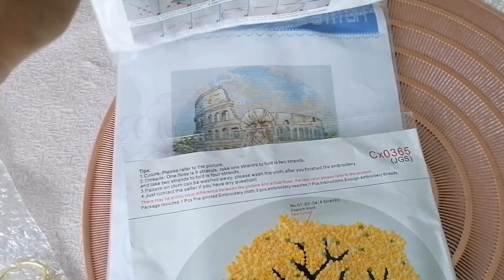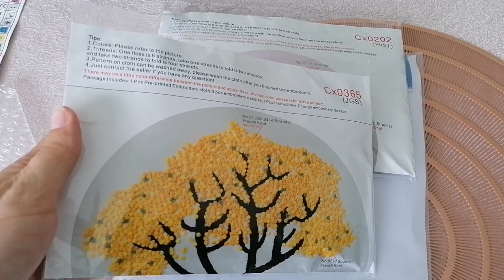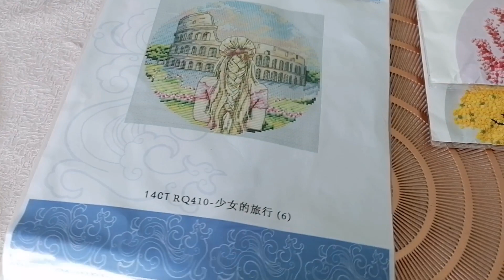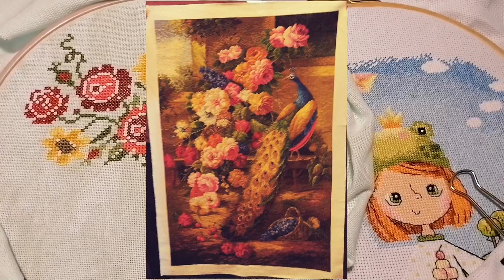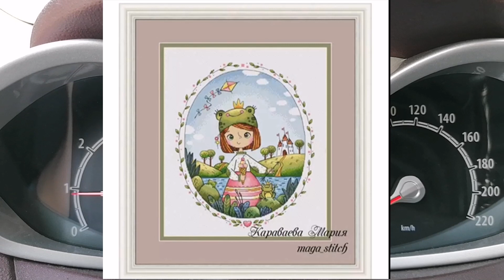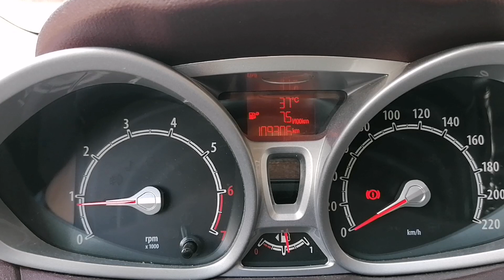33. ВЫШИВАЛЬНЫЙ ВЛОГ. ФИНИШ ГИГАНТА. День рождения Дочи. Немного покупок. Вышивка крестиком